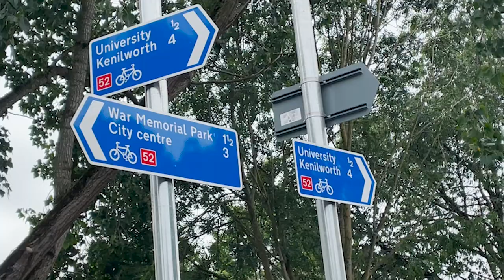Cannon Park Cycleway is now open!